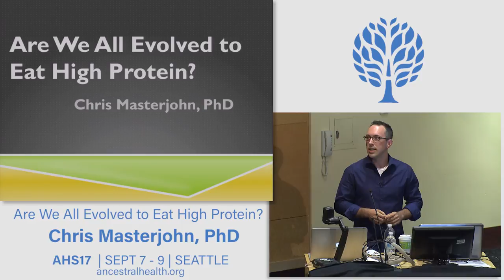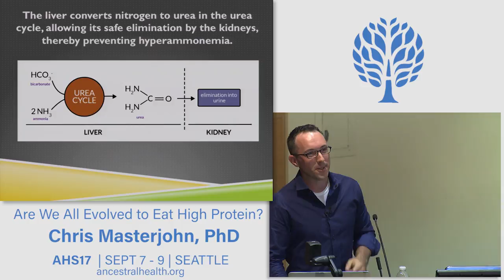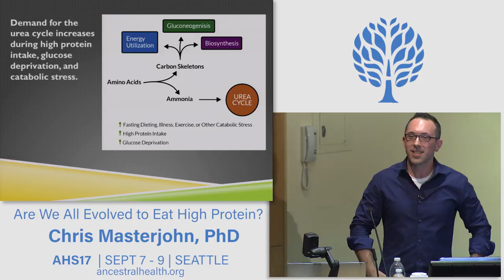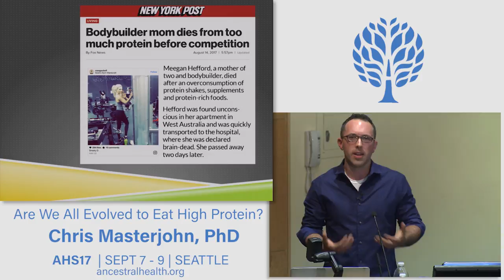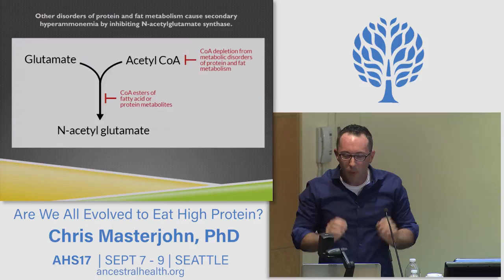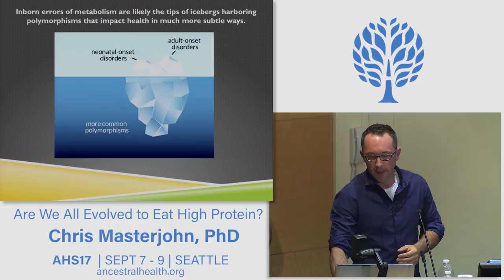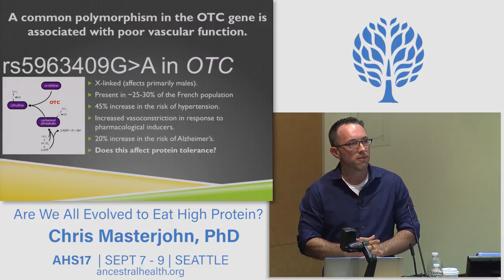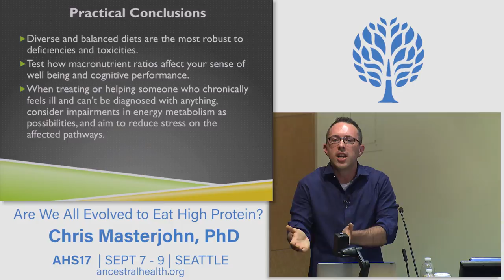AHS17 Are We All Evolved to Eat High Protein? - Chris Masterjohn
Protein is essential to life and health, but its metabolic byproduct, ammonia, is toxic. Humans dispose of excess nitrogen largely as urea, a nontoxic metabolite of ammonia that can be safely excreted in the urine. Rare genetic defects interfere directly with the production of urea. Other genetic defects that interfere with the use of certain fuels, especially branched-chain amino acids, can indirectly impair the synthesis of urea during metabolic crisis. Impairments of urea synthesis lead to the accumulation of ammonia, with devastating neurological consequences. Null genes manifest in infancy and are best studied. Partial genetic deficiencies are often asymptomatic through adulthood until dietary changes (protein supplementation, carbohydrate restriction, fasting) or metabolic demands (intense exercise, illness) force a greater rate of protein catabolism. Whether more common polymorphisms in these pathways lead to variations in the tolerance to protein or the conditions that require its catabolism remains largely unexplored, but critically important.